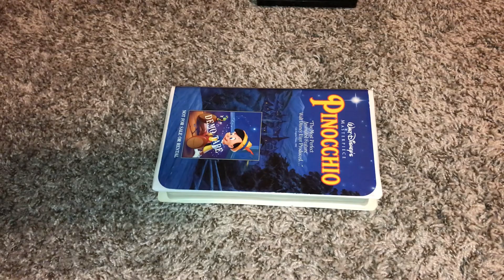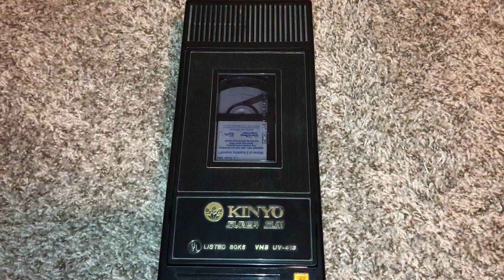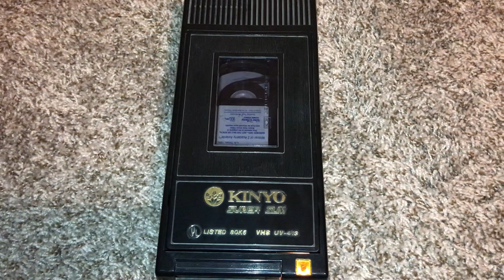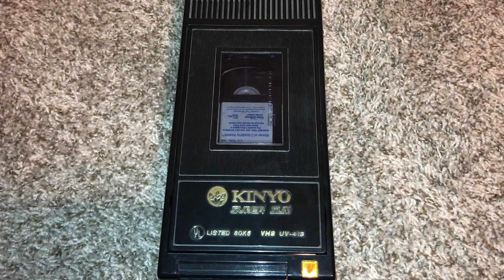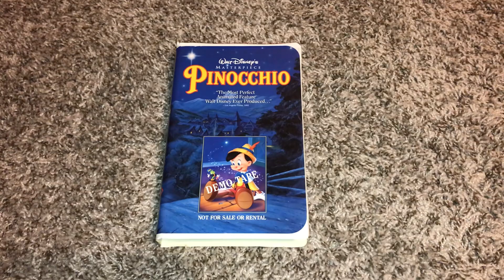Rewinding A VHS #54